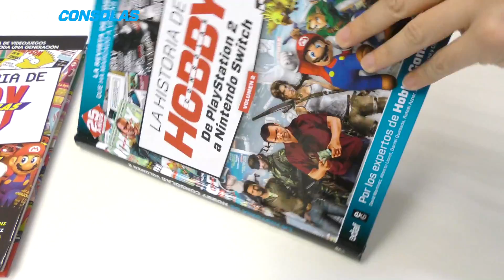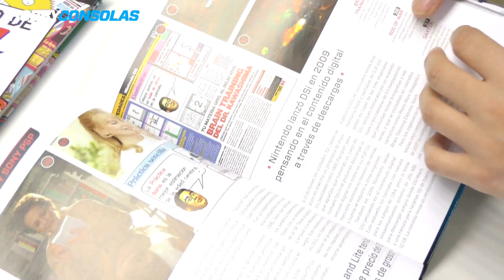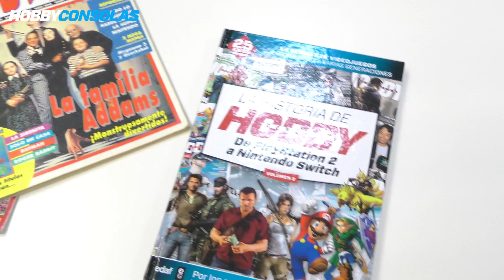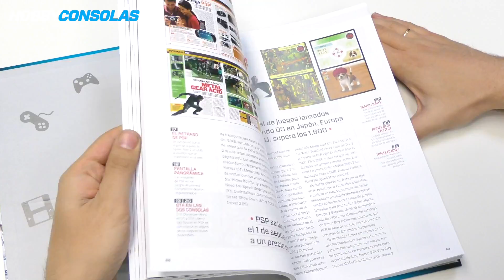La Historia de Hobby Consolas volumen 2, ¡a la venta!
¡Continúa nuestro viaje! Ya está a la venta la segunda parte de La historia de Hobby Consolas, el libro con el que repasamos el nacimiento, auge y caída de las consolas que han marcado nuestra vida, todo ello visto desde la perspectiva de Hobby Consolas: cómo las mostramos en nuestras páginas, qué supuso recibirlas, qué juegos nos marcaron...